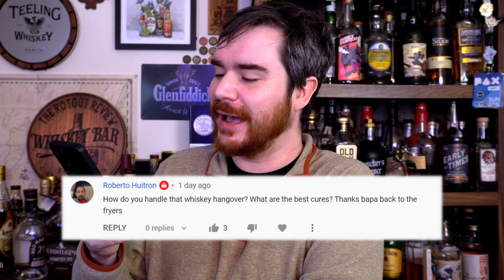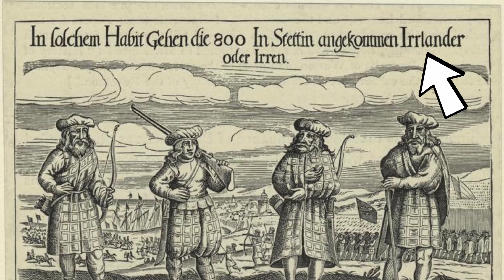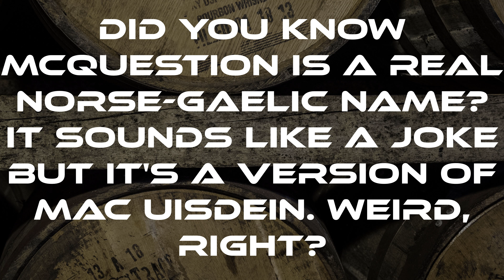I Answer YOUR Whiskey Questions Part 2: Hangover Cures, Age Statements, and Picklebacks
It's time for another round of the community's whiskey questions with your favorite whiskey nerd, Edd! We've got a bunch of great queries about hangovers, whisky bars, and more than one mention of pickle juice!